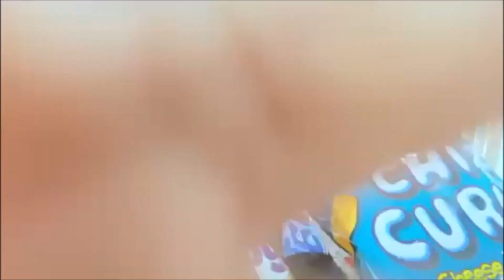ASMR video Trying Filipino snacks/ 1st Asmr video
Trying Filipino snacks Asmr / Whisper Video
ASMR(autonomous sensory meridian response) is a relaxing, often sedative sensation that begins on the scalp and moves down the body. Also known as brain massage, it is triggered by placid sights and sounds such as whispers, accents, and crackles.